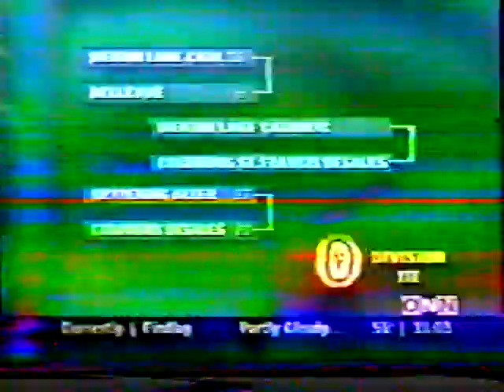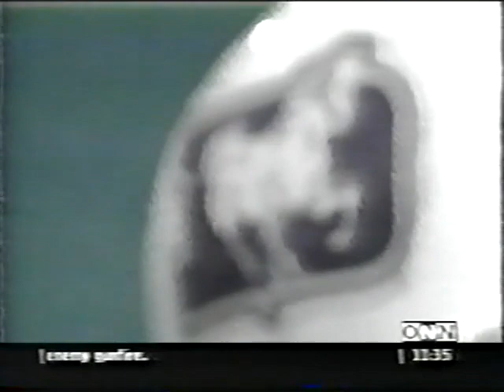2001 OHSAA State Championship - St. Francis DeSales Stallions (9-5) vs. Lake Catholic Cougars (12-2)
2001 OHSAA Playoffs: Division 3 State Championship -
St. Francis DeSales High School's (located in Columbus, Ohio) varsity football team faced off against Lake Catholic High School (located in Mentor, Ohio) on Friday, November 30, 2001 in the Division 3 State Championship game. This was a week 14 game that took place at 3:30 PM at the neutral site of Paul Brown Tiger Stadium in Massillon, Ohio.

St. Francis DeSales entered having gone 5-5 during the regular season. That regular season would see them face 8 teams that would end the 2001 season with winning records. Despite finishing a grueling regular season with a 4 game losing streak, they would qualify for the Division 3 Region 11 playoffs as the number eight seed. That difficult regular season schedule would payoff immediately, as they would dismantle top-seeded Steubenville High School by a score of 38-8 in their regional quarterfinal game. In their regional semifinal game they defeated fourth-seeded Canal Fulton Northwest High School by a score of 28-14. Against second-seeded John Glenn High School, in the regional championship game, they won 21-13. They would go on to win their state semifinal matchup against Archbishop Alter High School by a score of 20-17. They entered this state championship game on a 4 game winning streak.

Lake Catholic entered the game having gone 8-2 during the regular season. Through ten regular season games they defensively dominated, outscoring their opponents by a combined score of 234-92.  They entered the Division 3 Region 9 playoffs as the number five seed. In their regional quarterfinal match-up they would avenge one of their two regular season losses by defeating Benedictine High School by a score of 35-17.  The regional semifinal game would see Lake Catholic knock off the region's top seed, Archbishop Hoban High School, by a score of 22-16. They would go on to defeat Poland Seminary High School by a score of 21-0 in their regional final match-up. The state semifinals would see them dominate Bellevue High School by a score of 30-6. They entered this state championship game on a 7 game winning streak (regular and postseason combined)

St. Francis DeSales High School (a Division 3 school) came into the game with a record of 9-5. They won their state semifinal match-up, the previous week, against  Archbishop Alter High School (a Division 3 State Semifinalist with a final record of 10-4 in 20011), by a score of 20-17. St. Francis DeSales would go on to finish the season with a 9-6 record in 2001.  They would qualify for the Division 3 playoffs and lose, in overtime, in the State Championship game to Lake Catholic High School  by score of 27-21 (OT).

Lake Catholic (a Division 3 school) came into the game with a record of 12-2. They won their state semifinal match-up, the previous week, against Bellevue High School (a Division 3 State Semifinalist with a final record of 11-3 in 2001) by a score of 30-6. Lake Catholic would go on to finish the season with a 13-2 record in 2001. They would qualify for the Division 3 playoffs and win the Division 3 State Championship game, in overtime, against St. Francis DeSales High School by a score of 27-21 (OT).

Final Score:
St. Francis DeSales Stallions - 21
Lake Catholic Cougars - 27 (OT)

Televised Game (Has Sound)